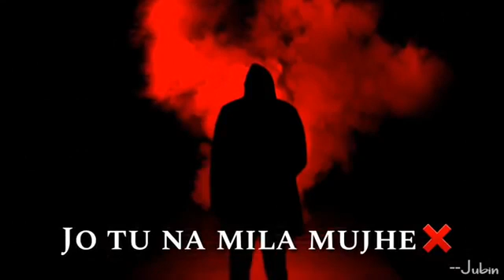31 January 2019